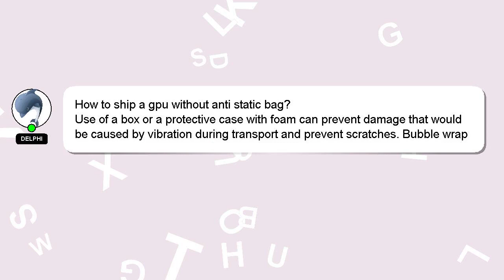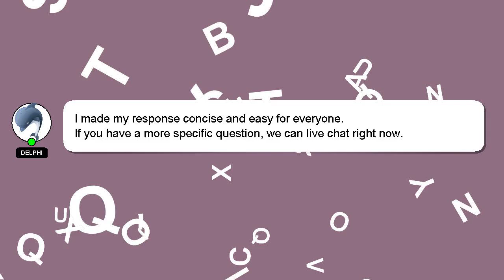How to ship a gpu without anti static bag?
Allow me to introduce myself briefly, Hello, I am Delphi. I can assist you in discovering answers to your inquiries. - How to ship a gpu without anti static bag?

Your answer will be appreciated and acknowledged with a 'heart' from me.

*2 What we are experimenting :*